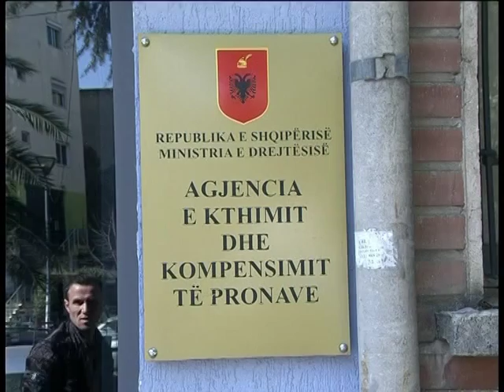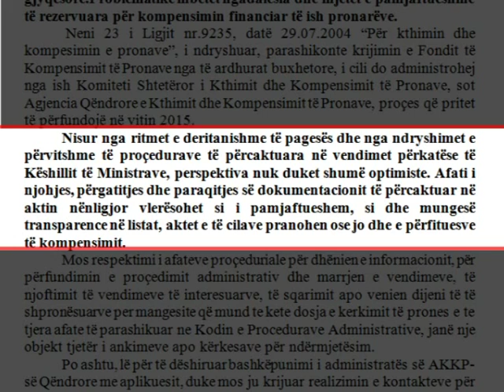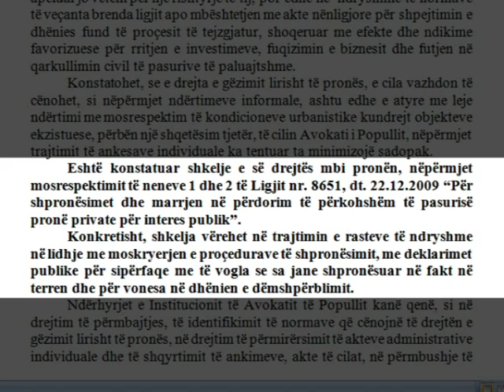AVOKATI I POPULLIT RAPORT KRITIK PER ÇESHTJEN E PRONAVE NE 2011 LAJM